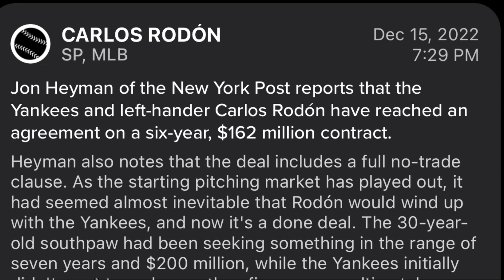New York Yankees Sign Carlos Rodon Fantasy Baseball / MLB News